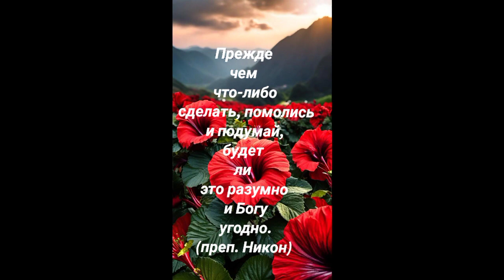Прежде чем что- либо сделать.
Богу угодно?